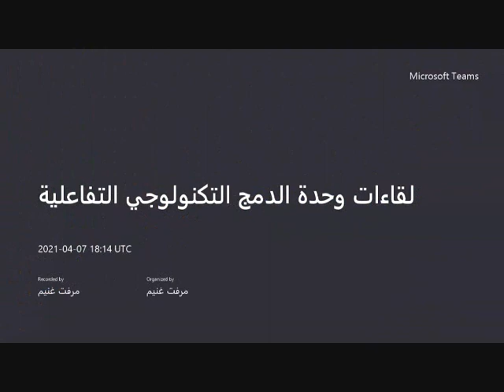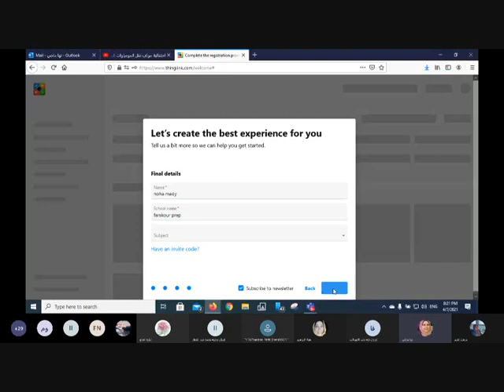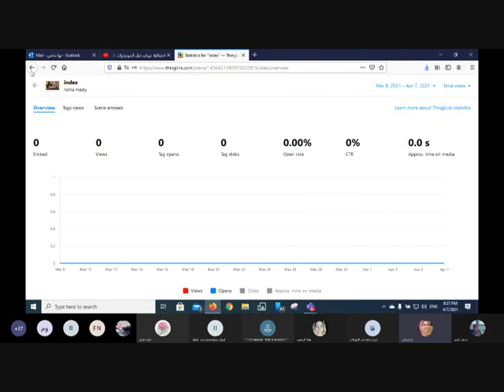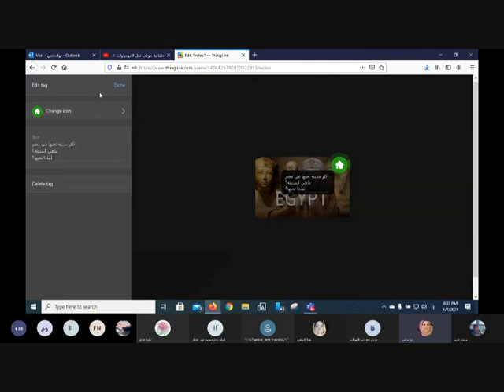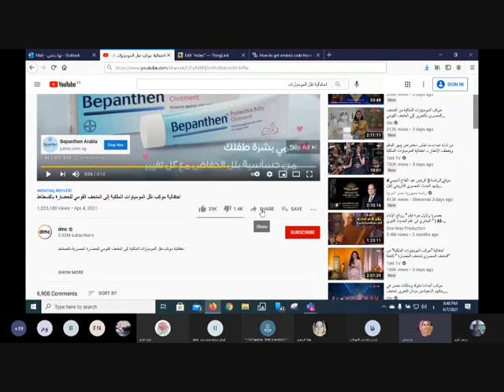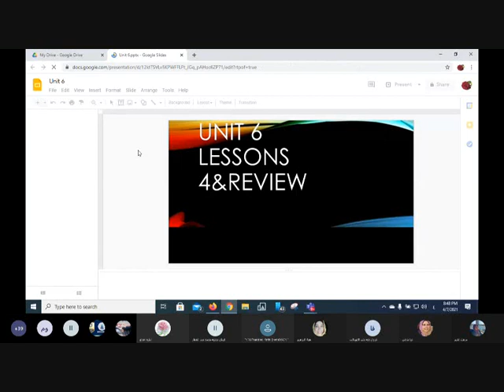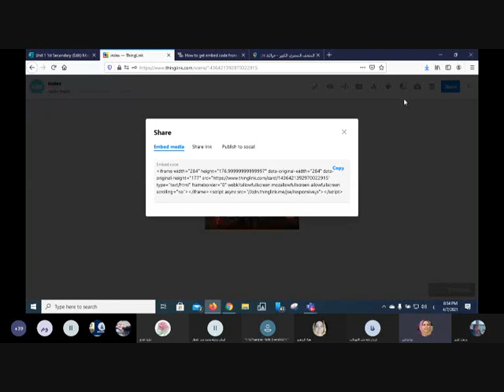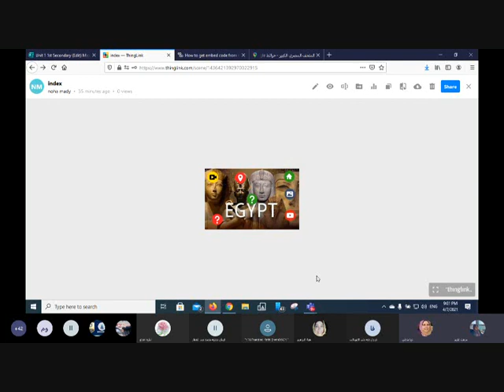انشاء دروس تفاعلية بإستخدام موقع thinglink com/المدرب...نها ماضي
سلسلة محاضرات فريق وحدة الدمج التكنولوجي التفاعلية
اكاديمية مايكروسوفت.مركز التطوير التكنولوجي بدمياط